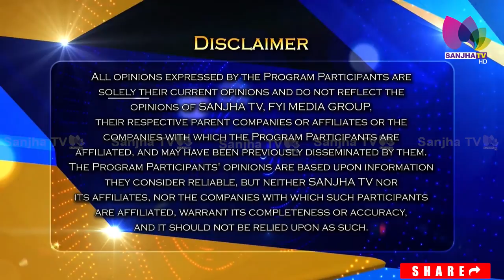Canada ਵਿੱਚ insurance ਲੈਣ ਦੀ ਸੋਚ ਰਹੇ Then Think For Think Insurance | SANJHA TV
24 Hours Local Punjabi Channel
Telus # 2424
VMedia # 801
RokuTV

RokuTV
Watcho-d2hApp
mxplayer